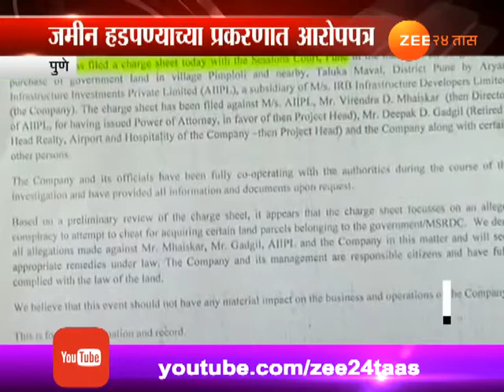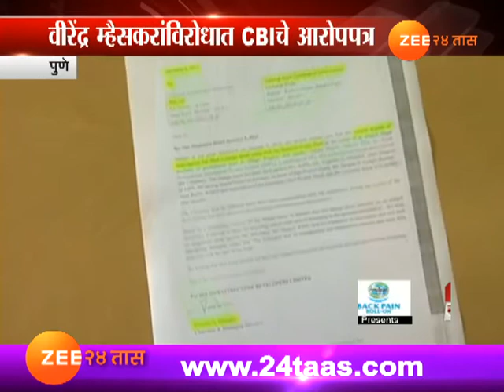पुणे | विरेंद्र म्हैसकरांसोबत १७ जणांवर सीबीआयचं आरोपपत्र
Pune | CBI Filled Chargsheet Against IRB Virendra Maheskar For Land Grabbing